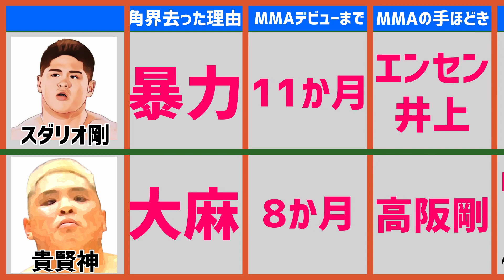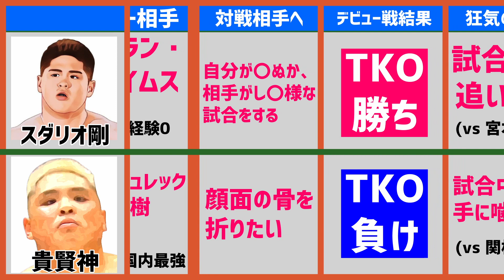【相撲→RIZIN】 双子のスダリオ剛と貴賢神比べてみた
スダリオ剛vs貴賢神あるかな？